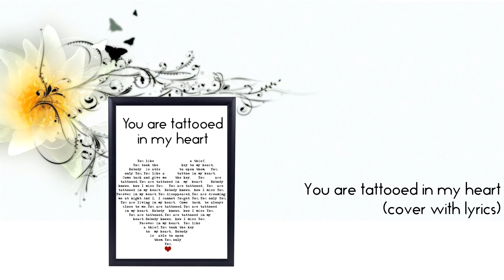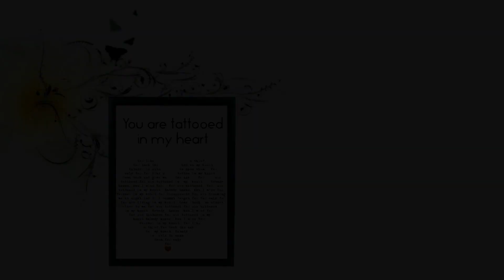You are tattooed in my heart (cover)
Welcome !!!
Pretty remix I think. This song was written by polish singer and song-writer Jesika. I hope you enjoy it.